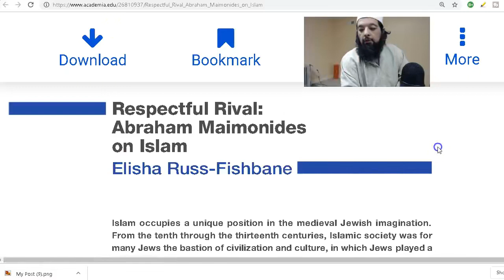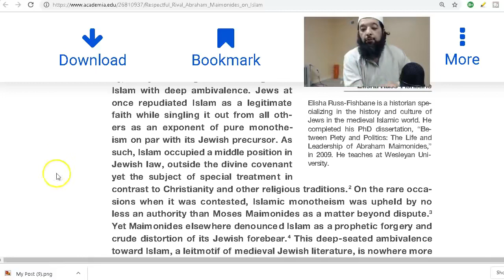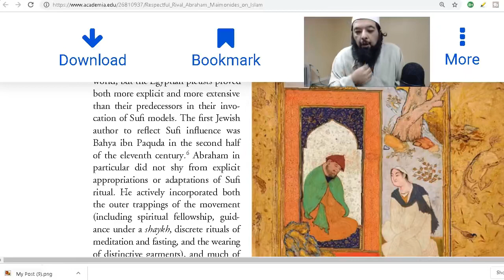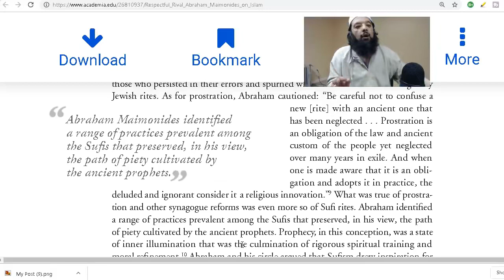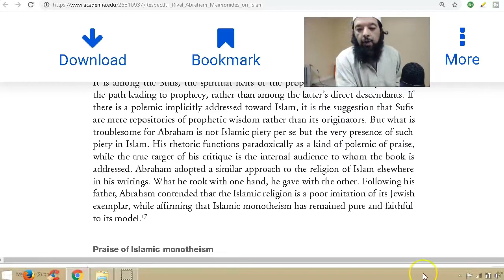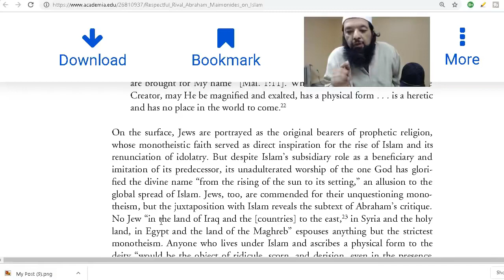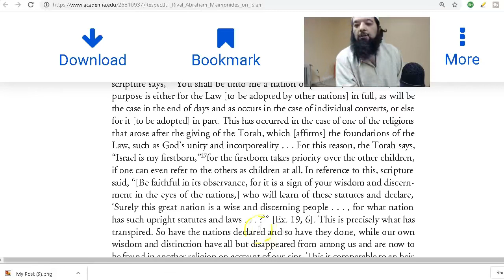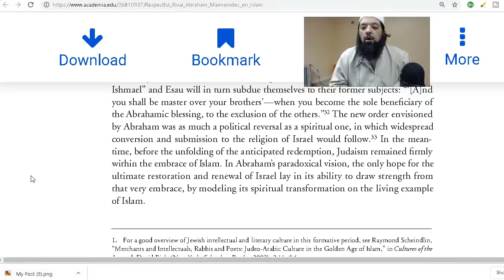Shiekh Omar Baloch - Abraham Maimonides on Islam 2021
Higher Studies Jewish Civilization's Profound Engagement With Islam